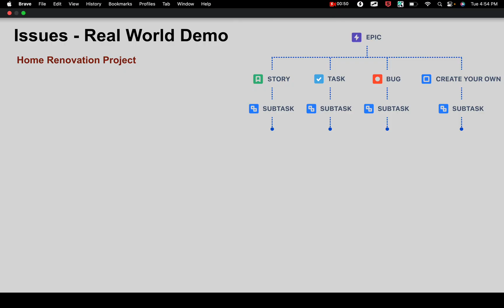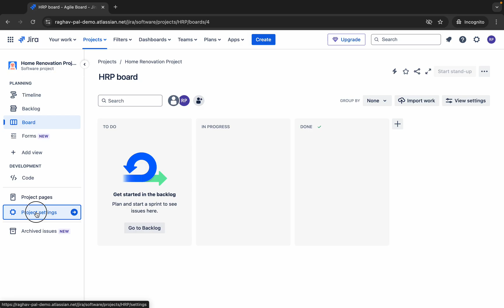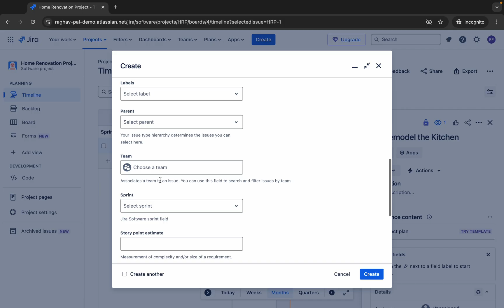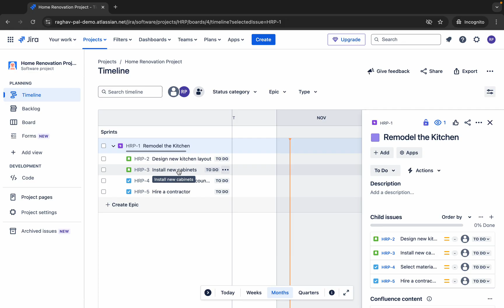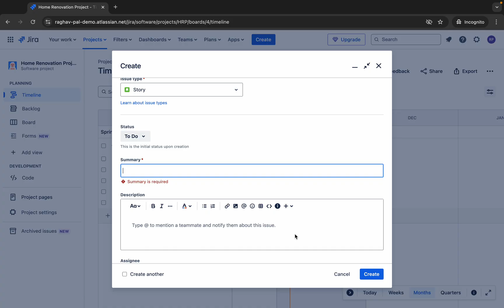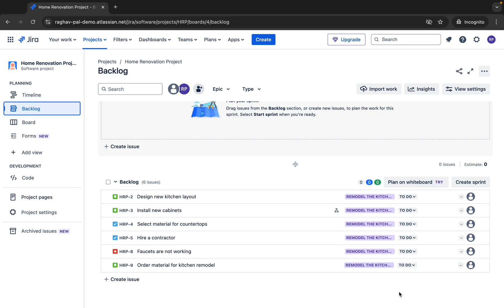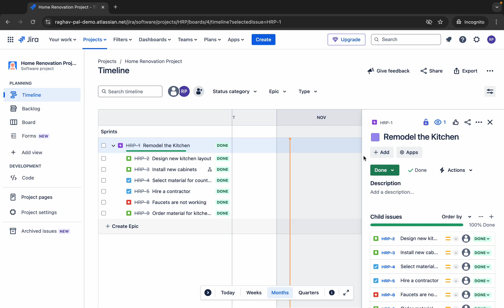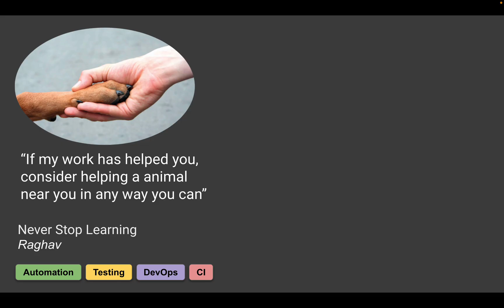Real-World Jira Issue Management: A Practical Example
Issues - Real World Demo

Home Renovation Project
Epic - Remodel the Kitchen

Step 1 - Open Project
Step 2 - Goto Backlog or Timeline
Step 3 - Create Epic - Remodel the Kitchen
Step 4 - Start adding child issues (e.g. story, tasks, bugs) related to this epic. E.g.
Step 5 - Add Stories - Design the new kitchen layout, Install New Cabinets
Step 6 - Add Task - Select materials for countertops
Step 7 - Add Task - Hire a contractor
Step 8 - Can also create Sub Tasks in Issues - Assemble Cabinet Frames, Install Upper Cabinets
Step 9 - Can also link other issues to this Epic
Step 10 - Close Epic - when all child issues (Stories/Tasks) are completed
Use Jira’s Burndown Charts or Epic Reports to track progress and completion of work associated with the Epic
Can enable Reports from Project Settings › Features

Full Example Flow:
Create Epic: "Remodel the Kitchen"
Create Child Issues (Stories/Tasks):
"Design the Kitchen Layout" (Story)
"Order Materials for Kitchen Remodel" (Story)
"Install Cabinets" (Task)
Link Issues: Link Stories/Tasks to show dependencies (e.g., "Order Materials" blocks "Install Cabinets")
Track Progress: Use the Backlog and Epic Panel to manage the work
Close Epic: Once all tasks/stories are done, close the Epic

QUIZ - Let me know your Score in the comments

Raghav Pal

▬▬▬▬ USEFUL LINKS ▬▬▬▬